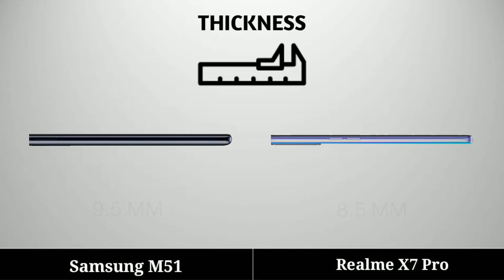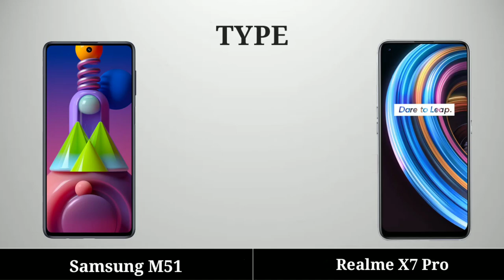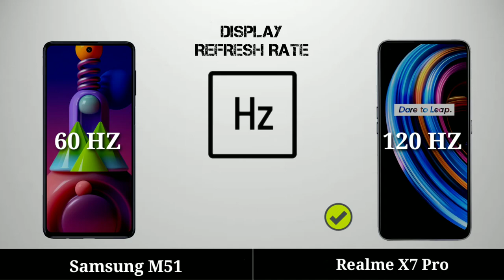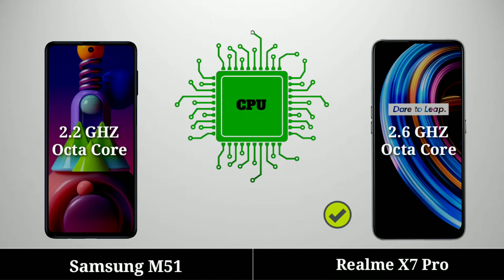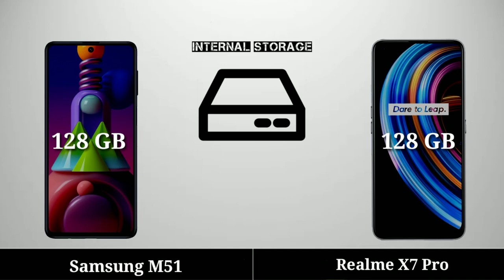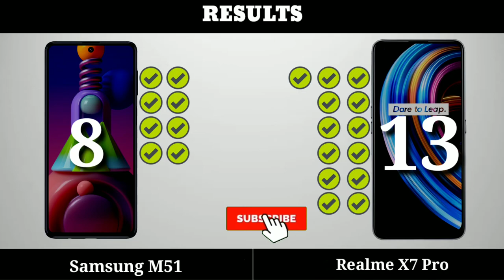Realme x7 Pro vs Samsung M51 full specifications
Realme X7 Pro vs Samsung M51